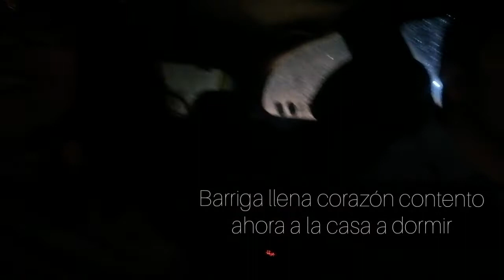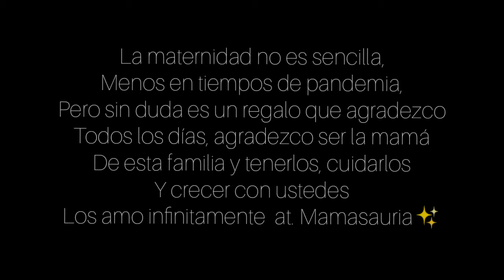Vlog día de las madres 2021 | Valeria Gaona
Últimamente me volví fan de vlogear en tiktok así que quise traerles también un vlog de este día, espero que hayas pasado un súper feliz día de las madres, recuerda que me encuentras en IG y tiktok como @valeriagaonayt ✨ gracias por seguirme Moms por ver mis videos y por darme sus opiniones definitivamente ser mamá no es sencillo pero con ustedes este viaje ha sido mucho más padre 🌈